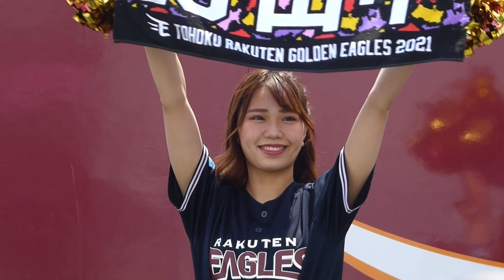KIMIKA スライドショー 2021 ①